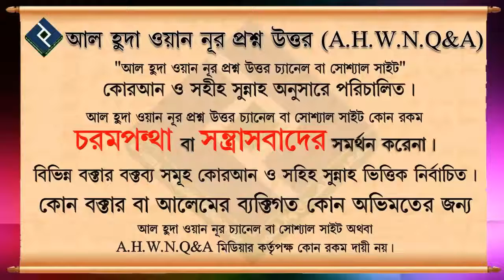কারো সামনে গীবত করলে তার করণীয় কি ᴴᴰ┇শায়খ মুহাম্মদ মোস্তফা কামাল